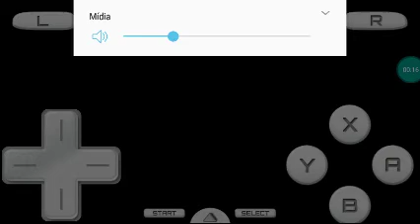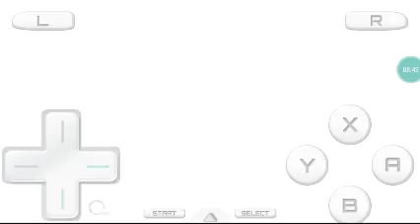Uma gameplay de kingdom hearts no Android no emulador de Nintendo ds para android